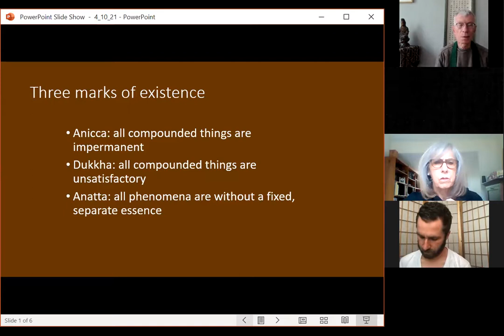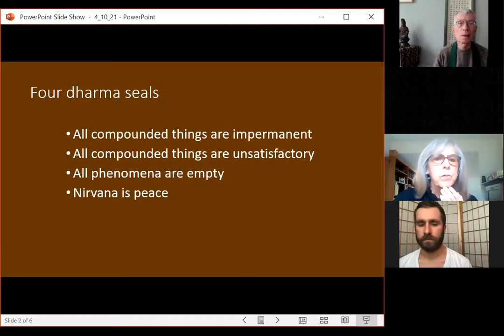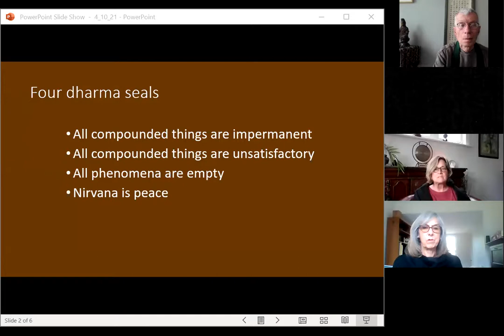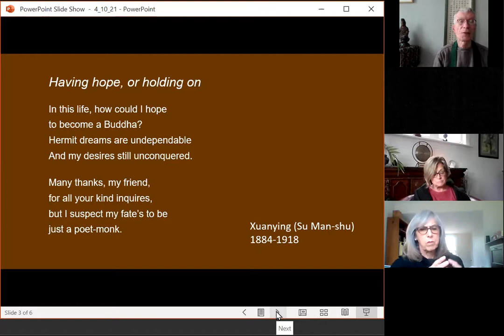Will Holcomb: Insights from a Chinese poem , April 24, 2021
Poem by Po Ching, 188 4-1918
Having Hope, or Holding On
In this life, how could I hope
to become a Buddha?
Hermit dreams are undependable
and my desires still unconquered.
Many thanks, my friend
for all your kind inquiries,
but I suspect my fate's to be
just a poet-monk.